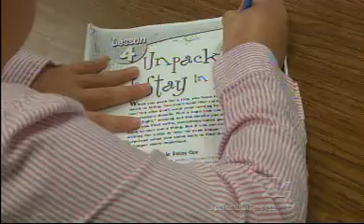7&4 Classroom Salute Enjoys A Visit to Mrs. Peck's 4th Grade At Kaleva Norman Dickson Schools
7&4 Classroom Salute Enjoys A Visit to Mrs. Peck's 4th Grade At Kaleva Norman Dickson Schools